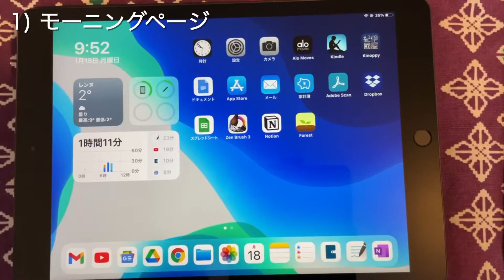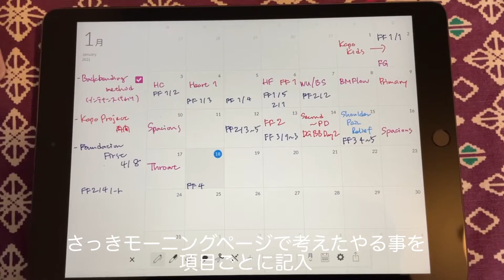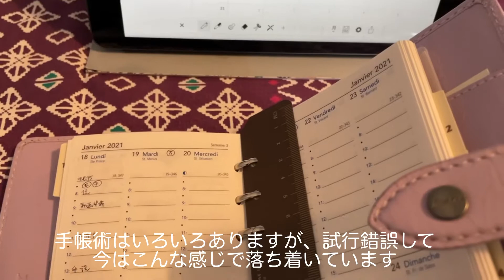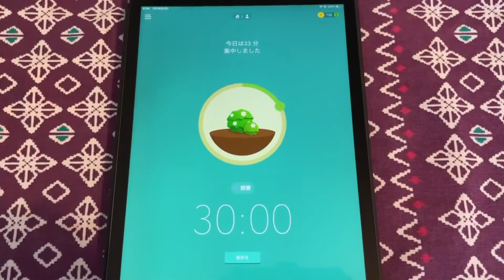フランス在住アラフィフ 朝ルーティン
引きこもり時間の長い今日この頃。4つの朝ルーティンで生活を立て直そうとしています。
が、このルーティン動画をアップする日はそれに時間がかかって、ルーティンがちゃんとこなせませんでした...